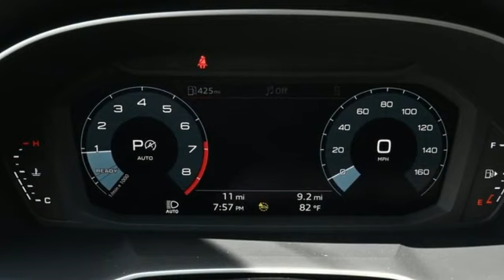New 2024 Audi Q3 Marietta Atlanta, GA U56934 - SOLD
Year: 2024
Make: Audi
Model: Q3
Trim: Premium S line
Engine: 2.0L 4-Cylinder TFSI
Transmission: 8-Speed Automatic with Tiptronic
Color: Black
Interior: Gc
Stock #: U56934
VIN: WA1EECF38R1022520

Address:
1715 Cobb Parkway South